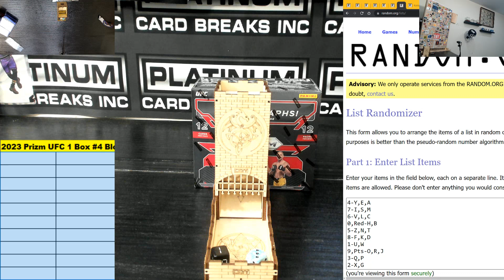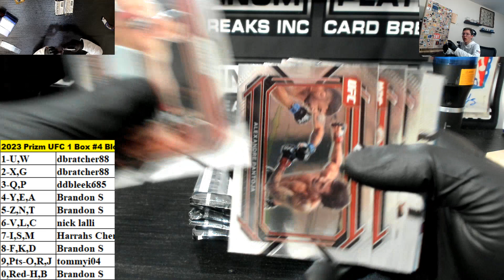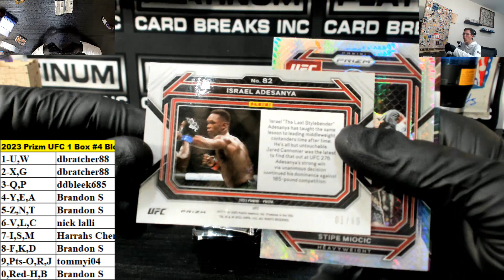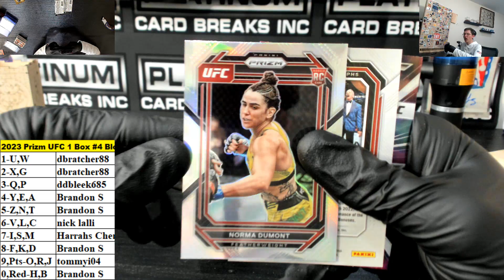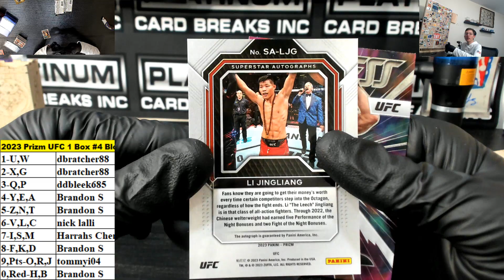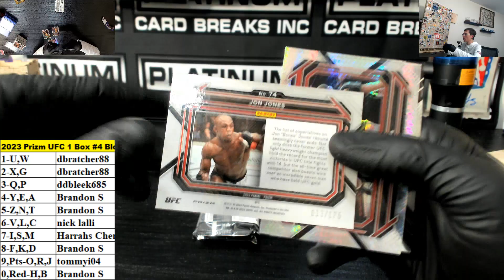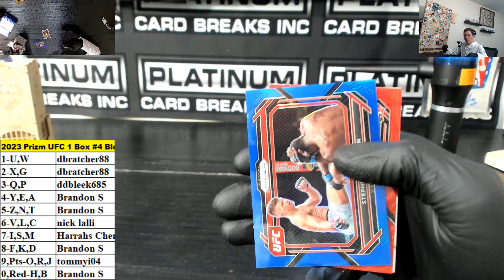2023 Panini Prizm UFC Hobby 1 Box Block Number Break #4